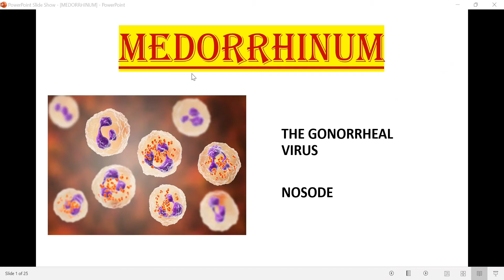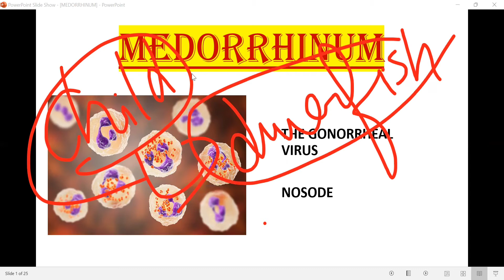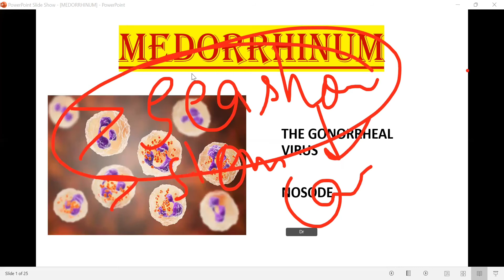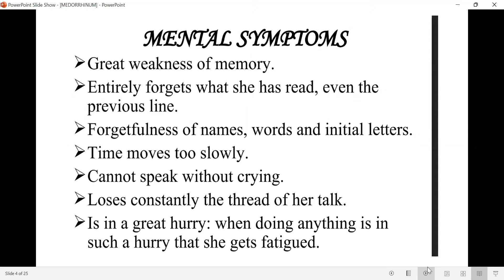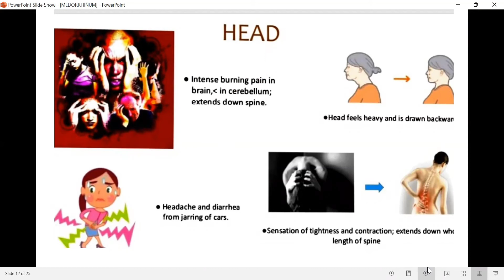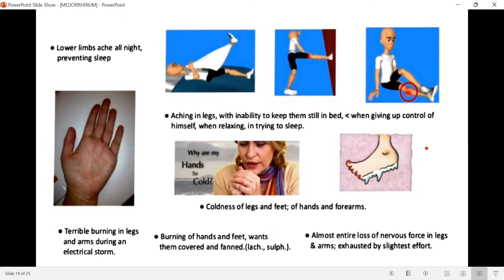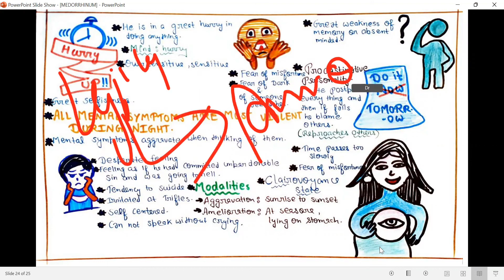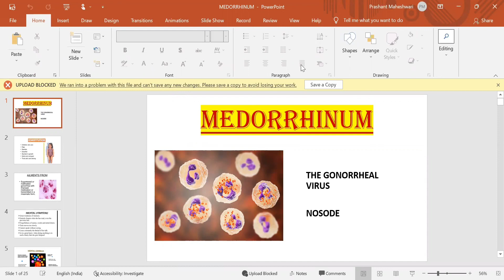MEDORRHINUM DRUG PICTURE || NOSODES